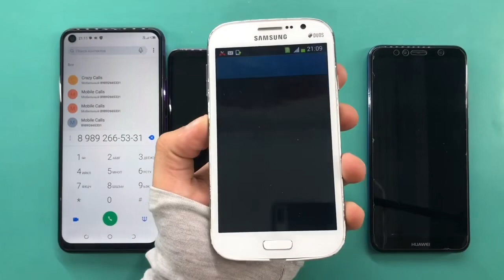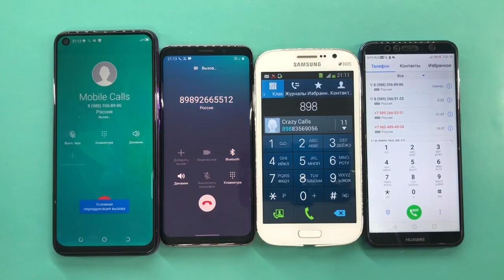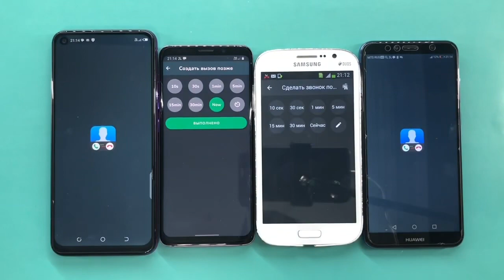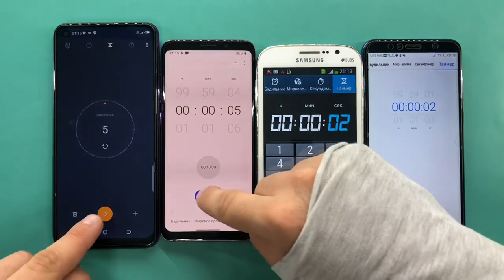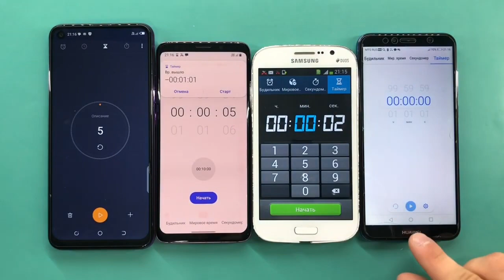Incoming, Outgoing Mobile Calls, Alarm Timer Calls